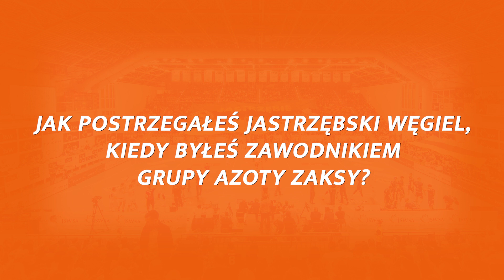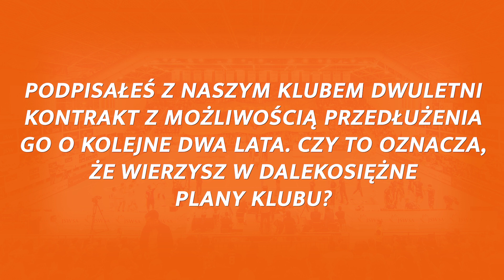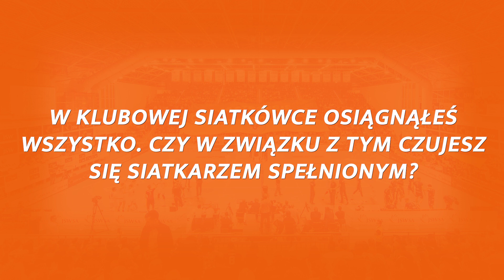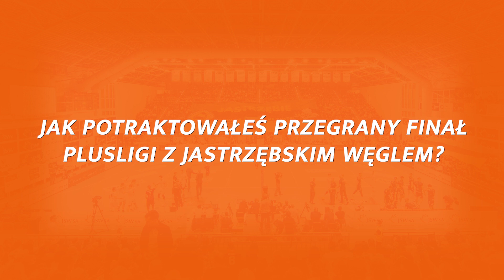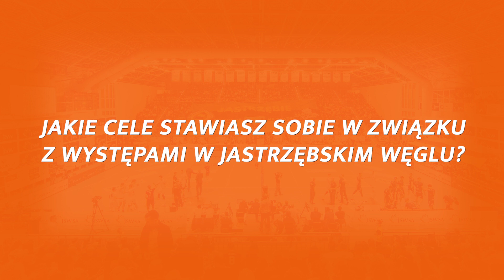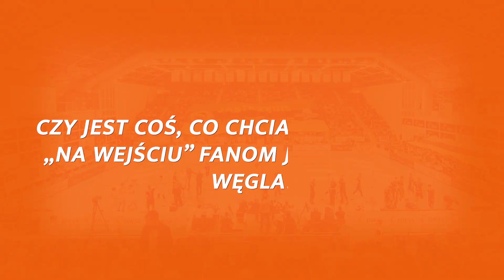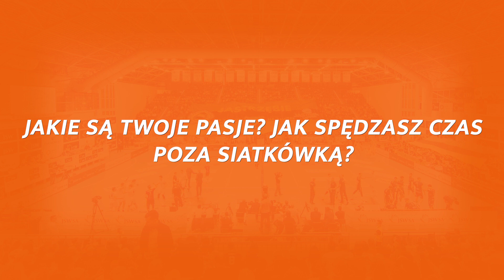Transferowy hit! Benjamin Toniutti rozgrywającym Jastrzębskiego Węgla!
Z ogromną radością informujemy, że nowym zawodnikiem Jastrzębskiego Węgla został Benjamin Toniutti. Umowa z francuskim rozgrywającym będzie obowiązywać na dwa najbliższe sezony z możliwością przedłużenia jej o kolejne dwa sezony!